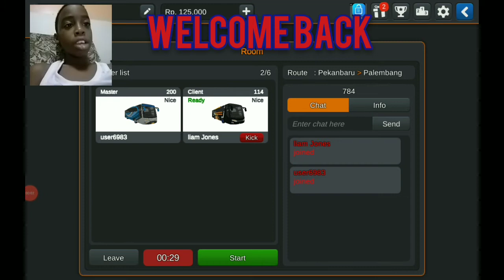bus indonesia simulator with my friend liam jones